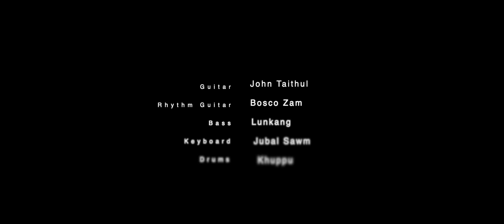Topa Hoih Hi -Roslyn Kimbuang Zo (Karaoke)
Suum Mung (Tel Tuam Zomi)